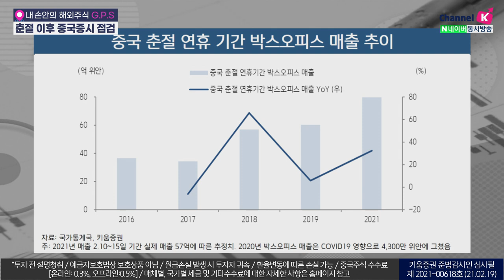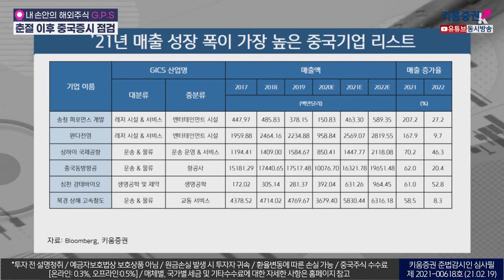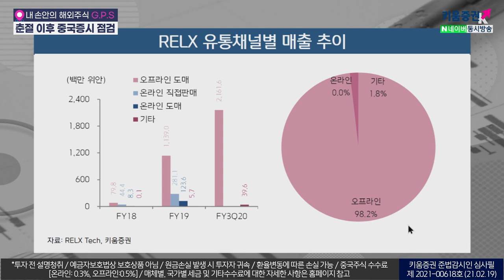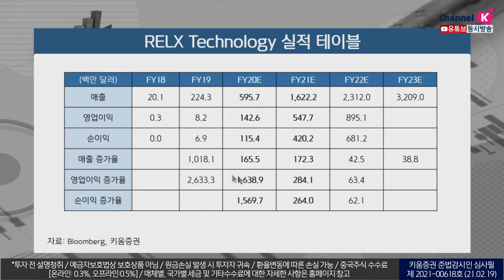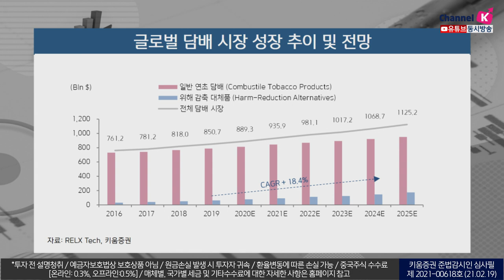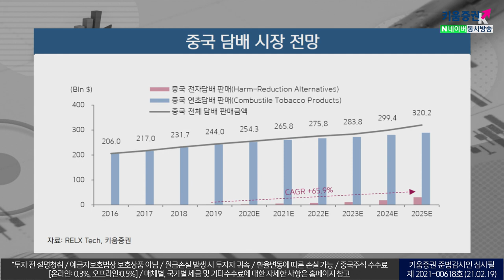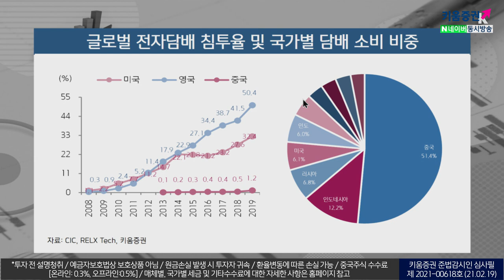춘절 이후 중국증시 점검 및 RELX 실적점검(G.P.S.주식투자/21.02.19)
00:00 오프닝
04:40 중국 춘절 연휴 기간 박스오피스 매출 추이
08:56 '21년 매출 성장 폭이 가장 높은 중국기업 리스트
11:40 RELX 유통채널별 매출 추이
14:56 RELX Technology 실적 테이블
17:13 글로벌 담배 시장 성장 추이 및 전망
18:40 중국 담배 시장 전망
19:20 글로벌 전자담배 침투율 및 국가별 담배 소비 비중